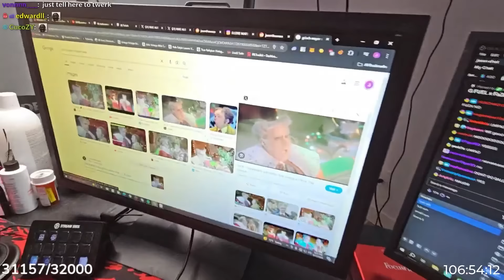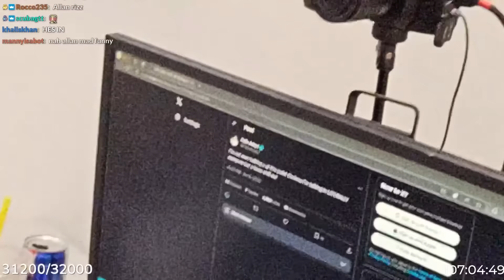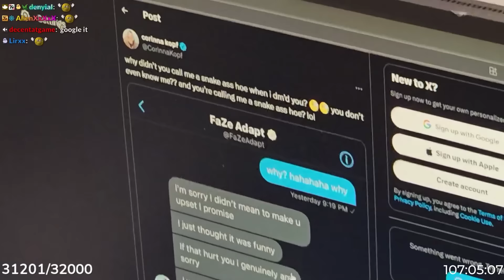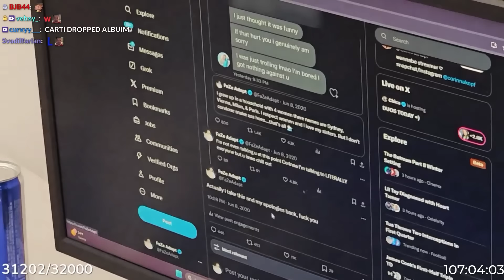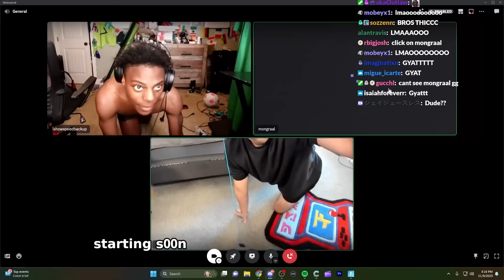Corinna Kopf Ruined My Life..